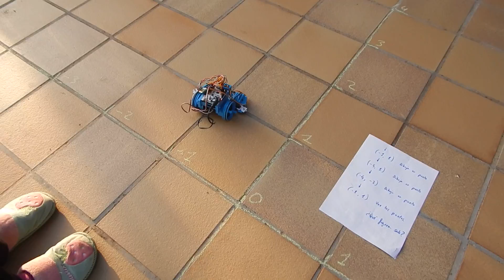Coordenadas y robótica